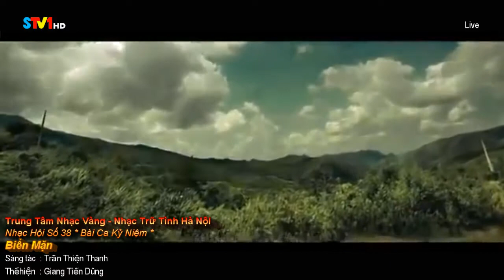Biển Mặn - Giang Tuấn Dũng | Trung Tâm Nhạc Vàng - Nhạc Trữ Tình Hà Nội